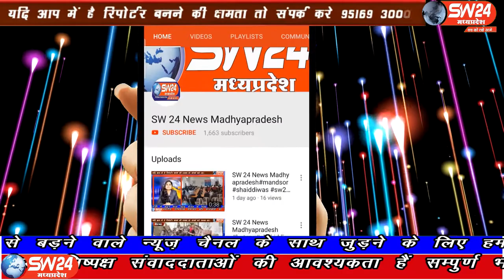SW 24 News Madhyapradesh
इन्दौर निगमायुक्त प्रतिभा पाल ने बताया कि वाटर प्लस के सर्वे के पहले ही नगर निगम किसी भी हाल में नदी सौंदर्यीकरण के काम को पूरा करना चाहता है प्रतिभा पाल ने सभी अफसरों को नदी सफाई से जुड़े कामों का एक माह में पूरा करने के आदेष दिए हैं। इंदौर ब्यूरो के साथ दीपक व अभिजीत सिंह की रिपोर्ट